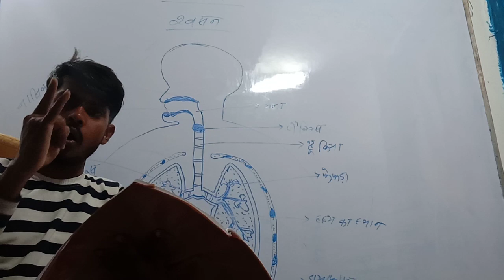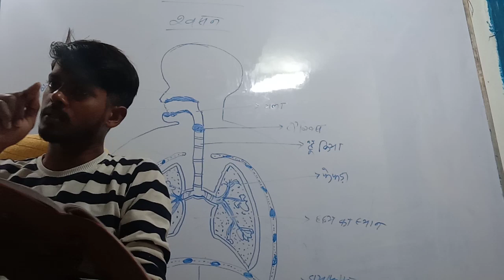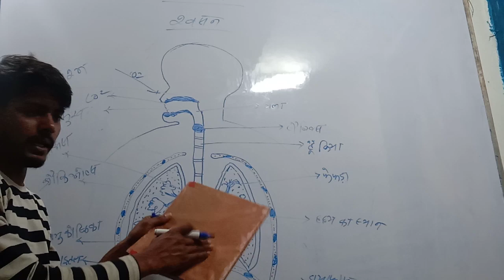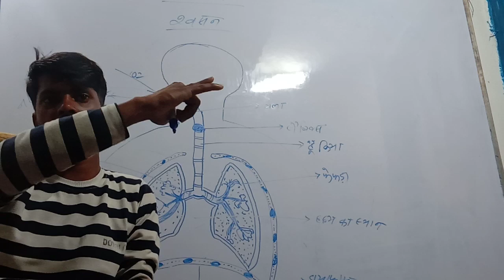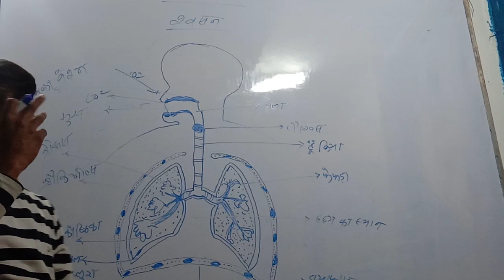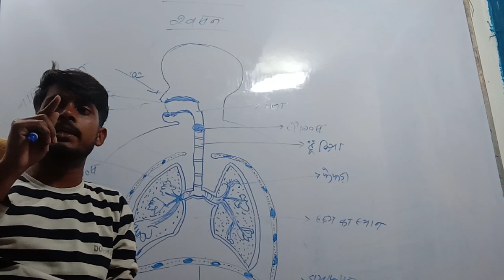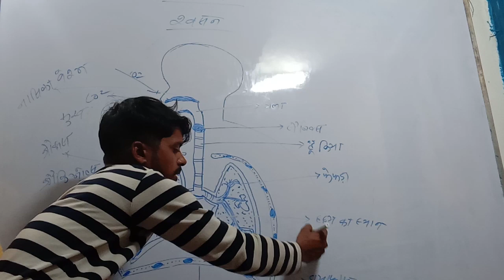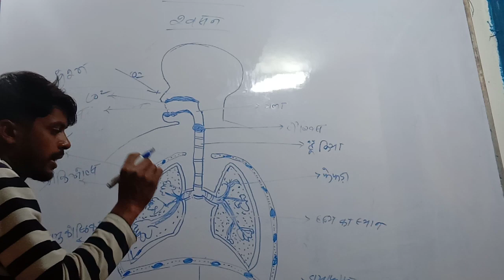Class 10th ka biology chapter number-2//श्वसन //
श्वसन चेपटर -2Class  10th